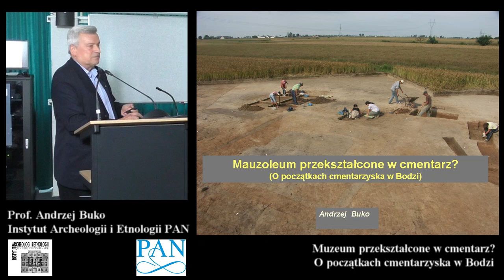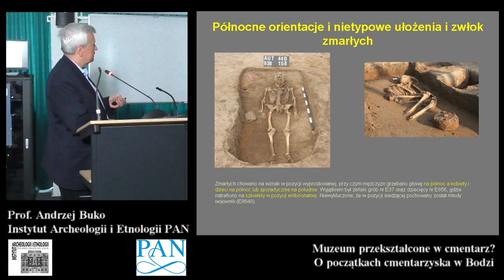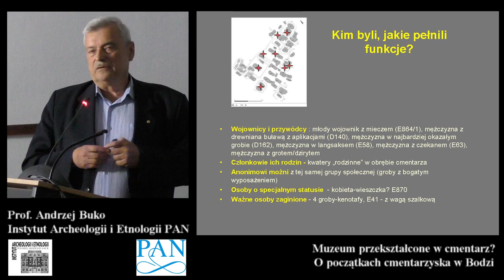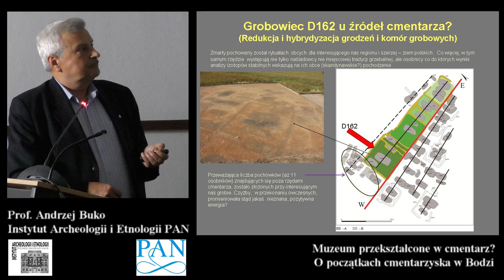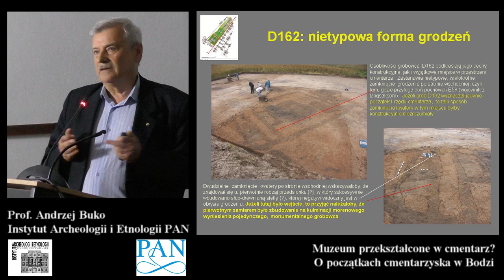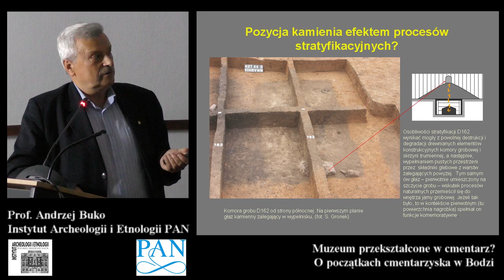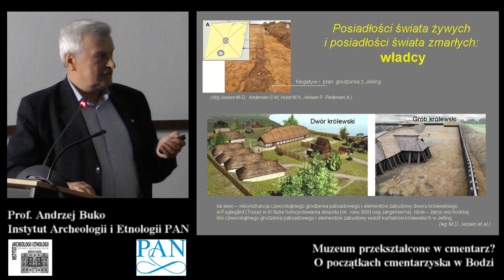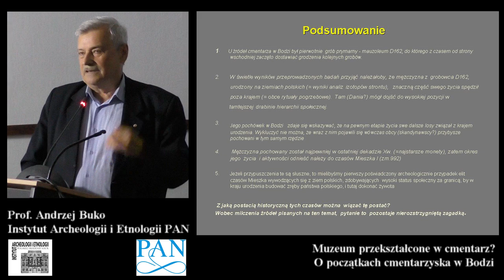WYKŁAD - Mauzoleum przekształcone w cmentarz? O początkach cmentarzyska w Bodzi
Mauzoleum przekształcone w cmentarz?
O początkach cmentarzyska w Bodzi

wykład prof. Andrzeja Buko
z Instytutu Archeologii i Etnologii Polskiej Akademii Nauk

zarejestrowany dnia 24 maja 2019 roku w Instytucie Archeologii i Etnologii Polskiej Akademii Nauk, przez ArcheoTV.